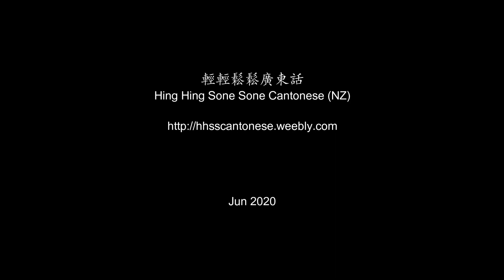Adding eyes to the painted dragon畫龍點睛(Chinese Folklore 民間故事)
Moral of the story:
This idiom is used to tell someone that their ‘finishing touches’ (for example, in a piece of artwork or writing) have made something that was good into something even better.